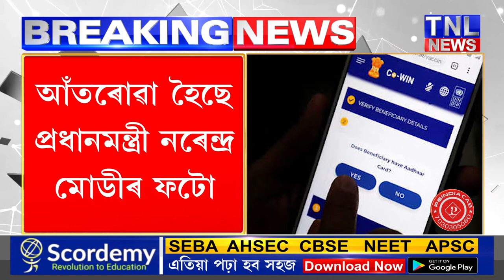কোভিডৰ টিকাকৰণৰ প্ৰমাণপত্ৰ আৰু কোউইন এপৰ পৰা আঁতৰোৱা হৈছে প্ৰধানমন্ত্ৰী নৰেন্দ্ৰ মোডীৰ ফটো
কোভিডৰ টিকাকৰণৰ প্ৰমাণপত্ৰ আৰু কোউইন এপৰ পৰা
 আঁতৰোৱা হৈছে প্ৰধানমন্ত্ৰী নৰেন্দ্ৰ মোডীৰ ফটো